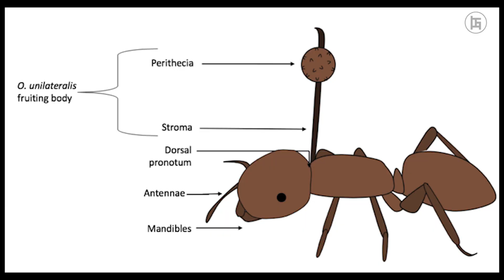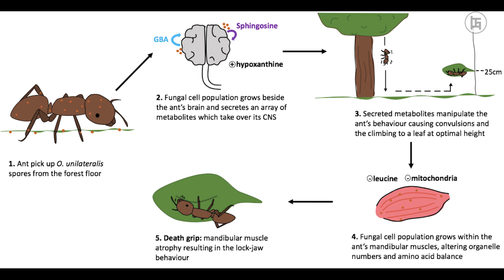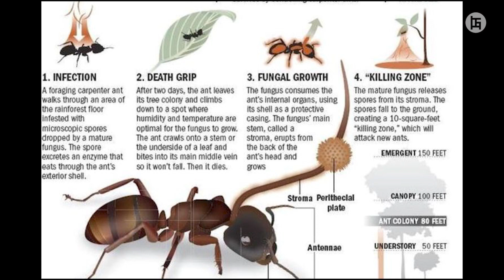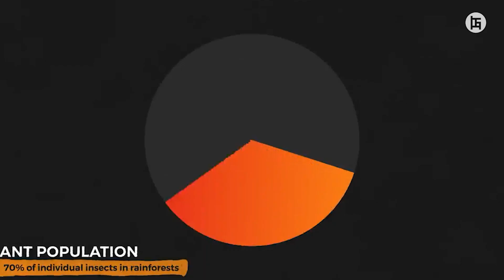ZOMBIE DI DUNIA NYATA - Ophiocordyceps Unilateralis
halo semua selamat datang di channel gostopedia bersama bang TG, kali ini kita akan membahas segala hal tentang fakta unik jamur cordyceps

source of thumbnail :FREE